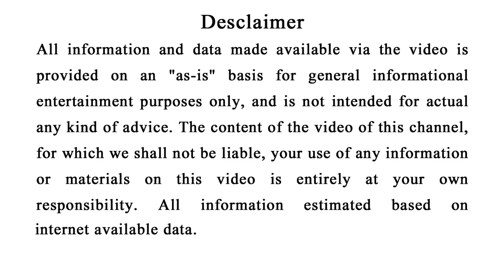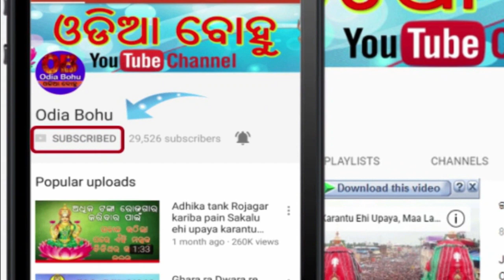diwali 2023 in odia | dhanteras 2023 odia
ପୁଜା ପାଠ ଜପ ତପ କରୁଥିବା ଲୋକ ସବୁଠୁ ଅଧିକ ଦୁଖୀ କାହିଁକି ଦୁଖ କଷ୍ଟ ଭୋଗନ୍ତି | କଣ ପାଇଁ ଭଗବାନ ନିଅନ୍ତି ପରୀକ୍ଷା
1- କିଏ କେତେ ବି ଏହି ଜିନିଷ ମାଗୁ ଭୁଲରେ ବି ଦିଅନ୍ତୁ ନାହିଁ ନଚେତ୍ ଆପଣଙ୍କ ସବୁ ଧନ ତାଙ୍କ ପାଖକୁ ଚାଲିଯିବ

3-ଯଦି ଆପଣଙ୍କ ନିଦ ବି ସକାଳ ୩ ରୁ ୫ ଭିତରେ ଭାଙ୍ଗୁଛି ତାହେଲେ ଭିଡିଓ ଦେଖି ଡରିଯିବେ .ଶୀଘ୍ର ଦେଖନ୍ତୁ

4-ଗାଇ ଉପରେ ହାତ ରଖି କୁହନ୍ତୁ ଏହି ଦୁଇ ଶବ୍ଦ ପୁରଣ ହେବ ସବୁ ମନୋକାମନା ଯାହା ମାଗିବେ ତାହା ପାଇବେ

6- Vastu tips 2022: ଶ୍ରୀ କୃଷ୍ଣ କୁହନ୍ତି ଏହି ୯ ଟି ଭୁଲ ମଣିଷକୁ ନିର୍ଧନ ବନେଇ ଦିଏ | ଓଡିଆ ବୋହୁ ବସ୍ତୁଶସ୍ତ୍ରା

7- ଥରେ ଲାଜ ନ କରି ସ୍ୱାମୀ ସହ କରିଦିଅନ୍ତୁ ଏହି କାମ ମା ଲକ୍ଷ୍ମୀ ଘରେ କରିବେ ପ୍ରବଳ ଧନର ବର୍ଷା